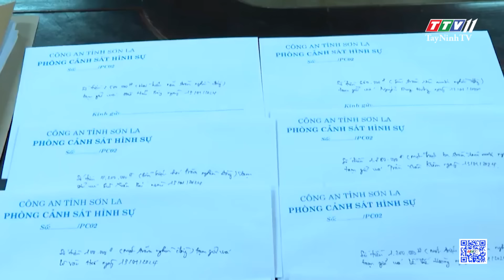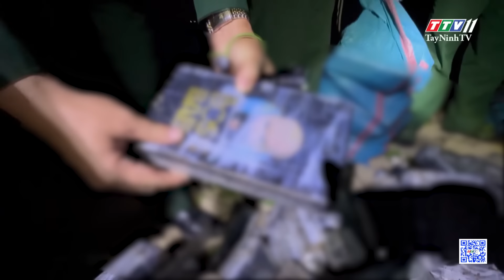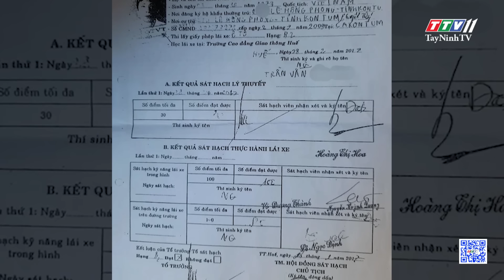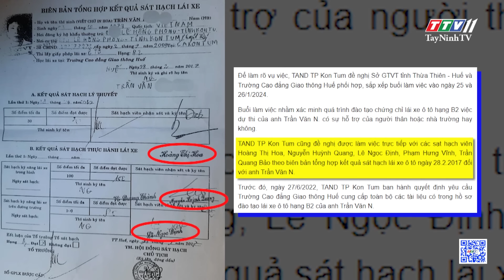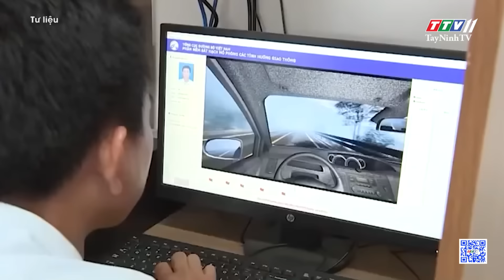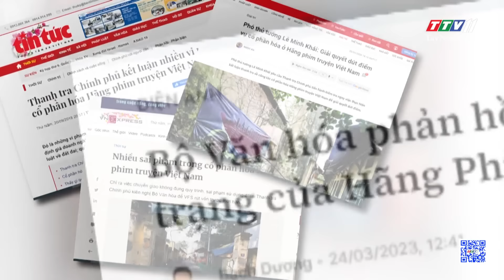24h Chuyển động 16-01-2024 | Tin tức hôm nay | TayNinhTV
24h Chuyển động 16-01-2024 | Tin tức hôm nay | TayNinhTV
24H NÓNG
• Phạt tài xế chạy 210km/h trên cao tốc Mỹ Thuận
• Bắt quả tang 7 đối tượng đá gà ăn tiền
• Phát hiện trên 200 gói vật thể nghi chất c.ấ.m trôi dạt
• Vợ chồng “hờ” b.á.n con gái 2 tuổi để lấy 18 triệu đồng
• Cấp bằng lái xe ôtô giả là tiếp tay cho tội ác!
• Triều cường, sóng lớn gây sạt lở hàng trăm mét bờ biển
• Bờ sông liên tiếp bị sạt lở, đ.e d.ọ.a di tích đền Cả
• Nông dân trồng mía được mùa, được giá
• Trồng rau má thủy canh, thu trăm triệu đồng
• Vàng trắng” trên vùng biển Cô Tô đến sớm
• Khỉ được cho sưởi ấm bên đống lửa
• Hàng ngàn con sáo đá tạo hình kỳ ảo trên bầu trời
• Hoang tàn một di sản điện ảnh
24H NÓNG
• Vụ cựu cảnh sát kinh tế buôn lậu: bắt 1 cán bộ hải quan
• Giải cứu tài xế mắc kẹt trong cabin xe tải
• Mất lái, xe tải húc văng xe 7 chỗ rồi lật ngửa giữa đường
• “Cổng đẹp - Rào xanh” – Thúc đẩy phát triển du lịch cộng đồng